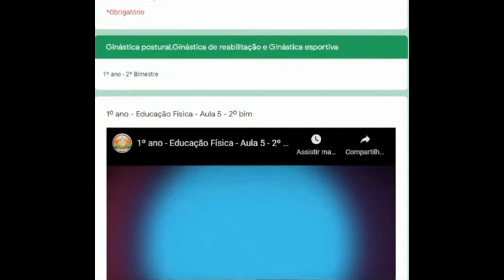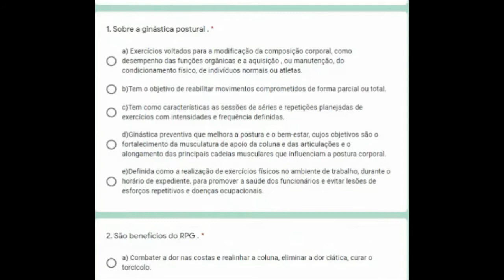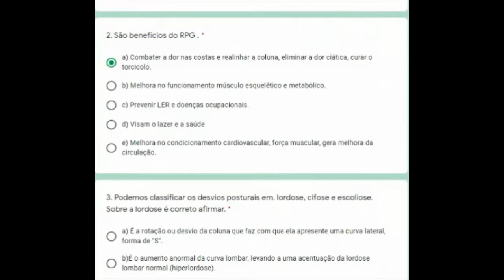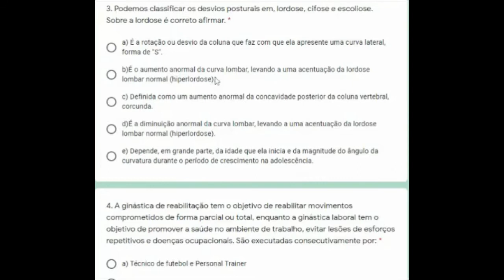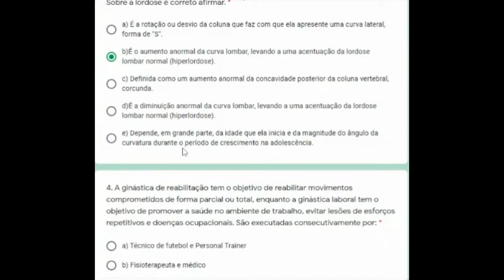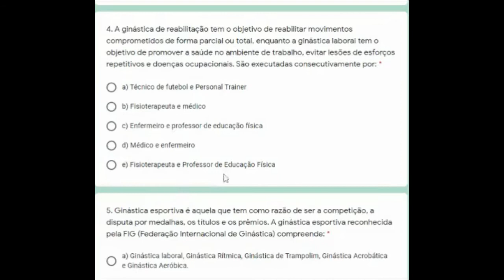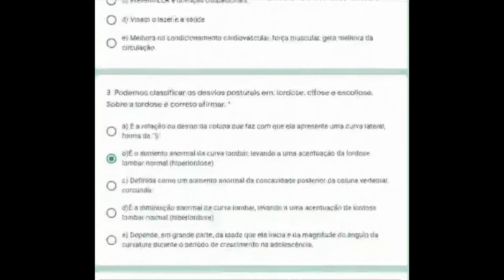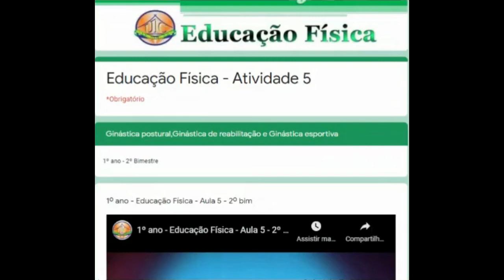1º ano - Educação Física - Atividade 5 - Correção - 2º bim